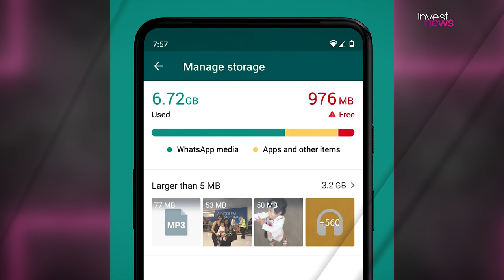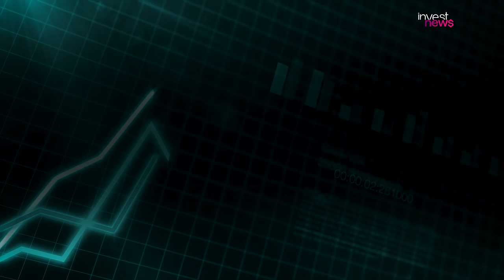Guardar dinheiro na meia-idade dá resultado?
Como guardar dinheiro aos 50 anos? Dá tempo de poupar na meia-idade? Saber quanto investir aos 50 anos para se aposentar é o tema do Cafeína de hoje. Samy Dana e Dony De Nuccio dão dicas sobre como começar a investir, mesmo depois dos 50.